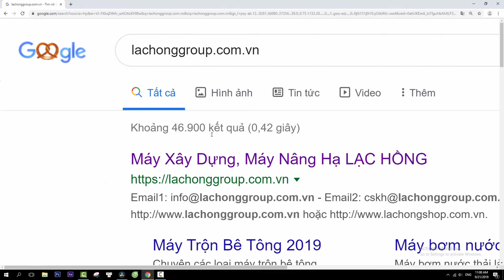Tời nhanh KENBO SK - Nhanh Gọn Rẻ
Tời nhanh KENBO dòng SK:
- Tải trọng tối đa: 300kg, để máy chạy bền bạn chỉ nên nâng dưới 200kg.
- Tốc độ nâng hạ nhanh: 14-23m/phút.
- Cáp thép dài 30m, phi 4mm.
- Dùng điện áp 1 pha
- Máy nhẹ, dễ dàng di chuyển lắp đặt.
- Có 3 model là SK160, SK230 và SK300.
Để hiểu hơn về từng model cũng như cấu tạo của tời nhanh này, bạn không nên bỏ qua video này.
Xem thêm về sản phẩm tại: TỜI ĐIỆN TỐC ĐỘ CAO

Công ty cổ phần máy xây dựng Lạc Hồng chuyên máy xây dựng, máy nâng hạ.
Trân trọng!